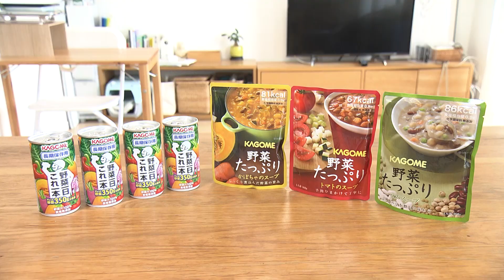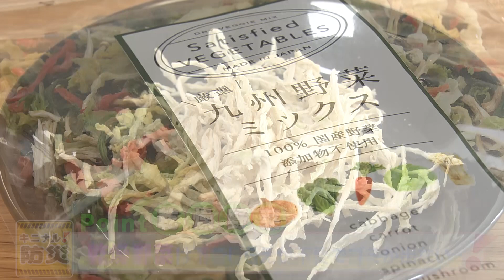非常時に不足しがちな野菜を摂る方法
放送日：2021年8月13日（動画内の情報は放送当時のものです）

いつ起こるかわからない「災害」。自分や家族の安全を守るため、日頃から十分に備えをしておくことが大切です。気になる「防災」についてお伝えします。

◎防災共育管理士1級講師／整理収納コンサルタント
　松永りえ さん

◎くまパワ！